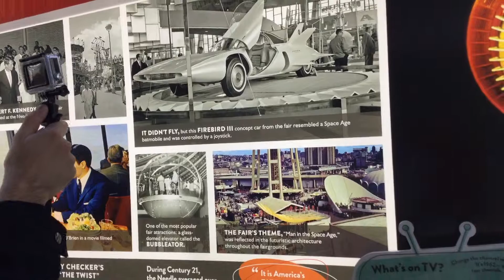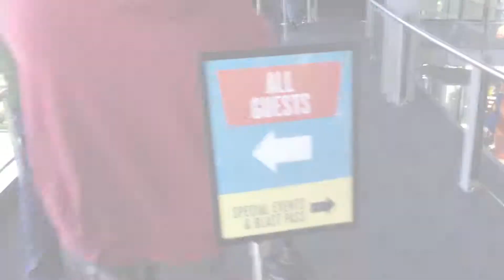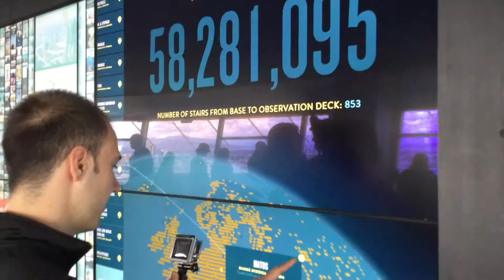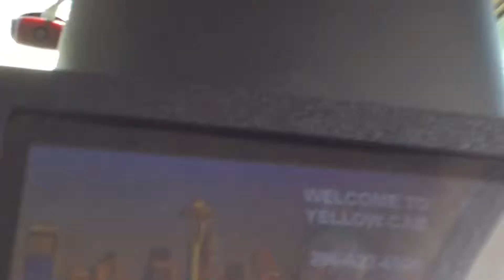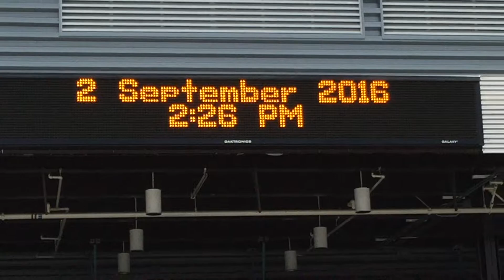Shiplife 2017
Celebrity Solstice